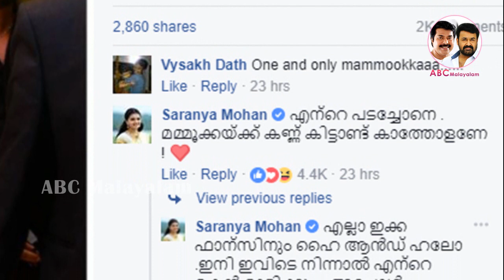മമ്മൂട്ടി നടി ശരണ്യയുടെ കിടിലൻ കമന്റ് | Actress Sharanya commented on mammootty photo